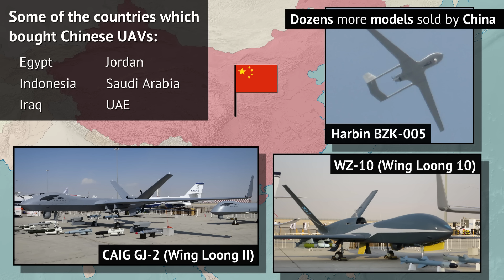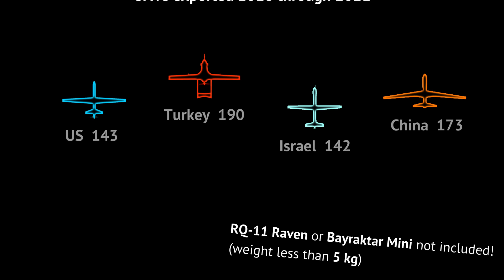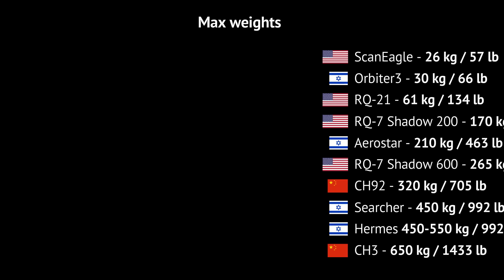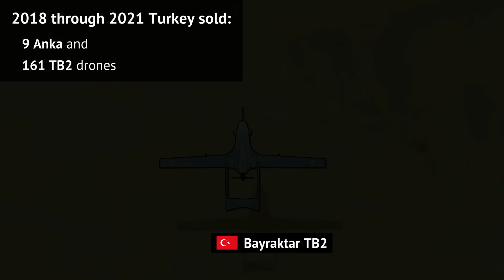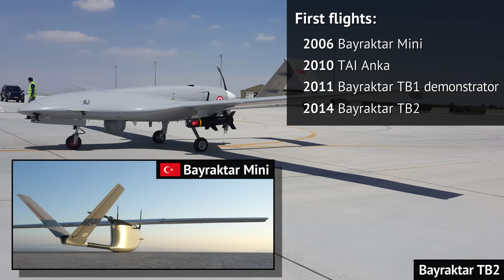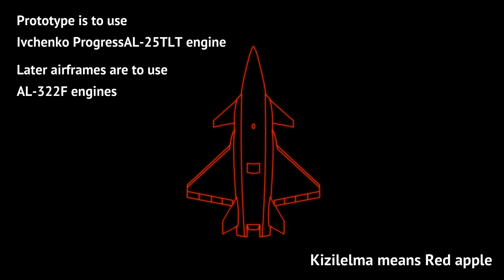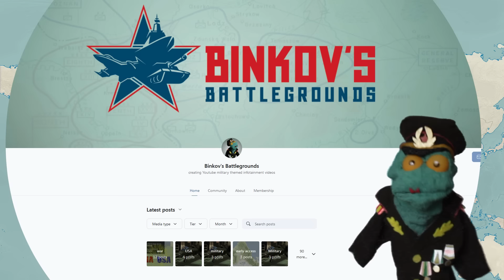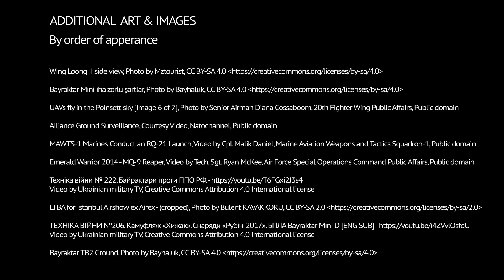How did Turkey become an UAV superpower?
In recent years, Turkey has proliferated as an international supplier of unmanned aerial vehicles. And their product roster is growing ever larger and more interesting. How did they manage to squeeze past the industry behemoths such as the US, Israel and China? Watch this video to learn more about it all.